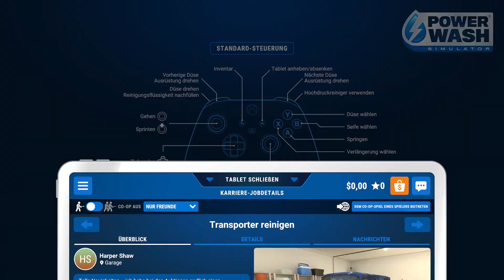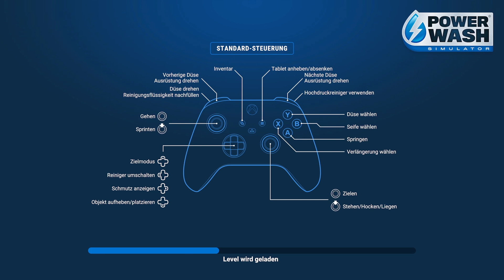PowerWash Simulator #1 - Anspielen - (Xbox Series X)